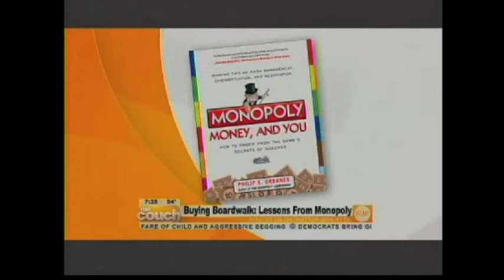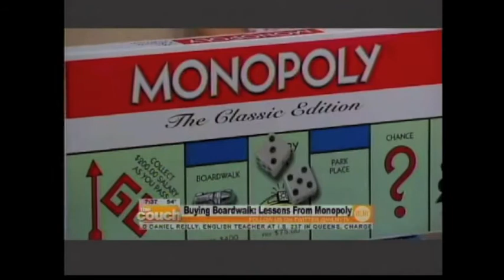Phil Orbanes Sr. From Winning Moves Games On The Couch TV Show CBS NY 4.9.13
Phil On The Couch CBS NY